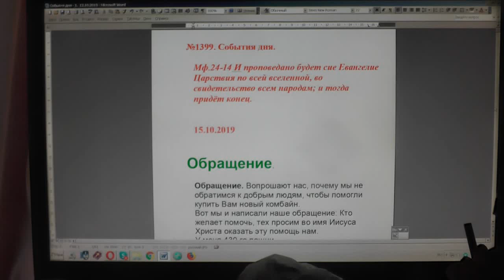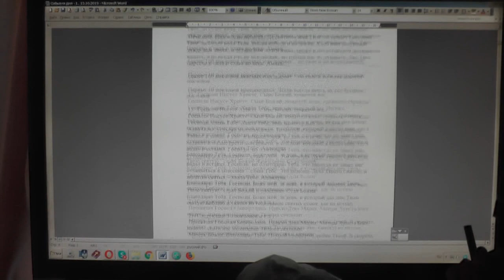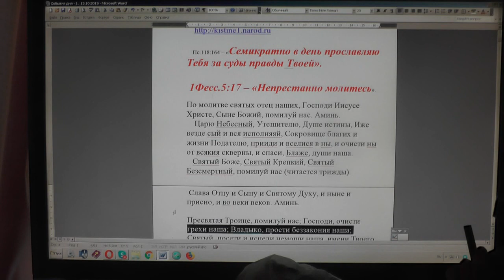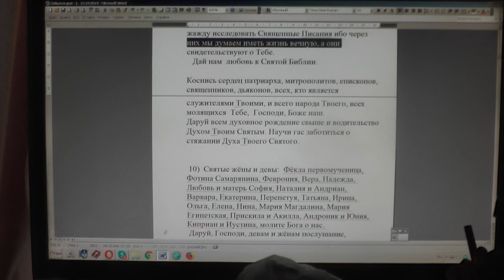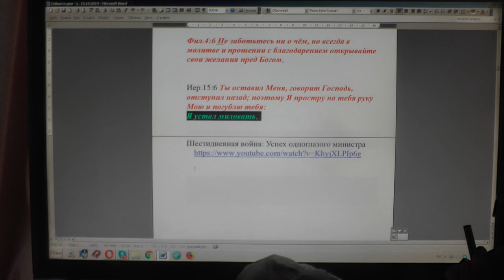№1399. События дня. Мф. 24:14 И проповедано будет сие Евангелие Царствия..., 20.10. 201